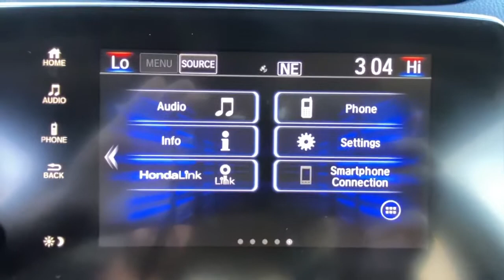2019 Honda CR-V Stamford, Greenwich, Norwalk, Darien, Fairfield, CT H20416B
Gunmetal Metallic Used 2019 Honda CR-V EX AWD available in Stamford, Connecticut at Stamford Hyundai. Servicing the Greenwich, Norwalk, Darien, Fairfield, CT area.

Stamford Hyundai
85 Magee Ave

FUEL EFFICIENT 33 MPG Hwy/27 MPG City! CARFAX 1-Owner, GREAT MILES 31,000! Sunroof, Heated Seats, Remote Engine Start, Bluetooth, iPod/MP3 Input, All Wheel Drive, Back-Up Camera, Turbo Charged, Alloy Wheels, Satellite Radio SEE MORE!br /br /KEY FEATURES INCLUDEbr /Sunroof, All Wheel Drive, Heated Driver Seat, Back-Up Camera, Turbocharged, Satellite Radio, iPod/MP3 Input, Bluetooth, Aluminum Wheels, Remote Engine Start, Dual Zone A/C, Lane Keeping Assist, Smart Device Integration, Apple CarPlay, Blind Spot Monitor Rear Spoiler, MP3 Player, Privacy Glass, Keyless Entry, Steering Wheel Controls. Honda EX with Gunmetal Metallic exterior and Gray interior features a 4 Cylinder Engine with 190 HP at 5600 RPM*. br /br /VISIT US TODAYbr /Stamford Hyundai is a digital, interactive dealership that is the Hyundai Eastern Region #1 service satisfaction Hyundai Dealer in the district two years running. We believe in transparency for our clients and feel that when our customers are educated about their purchase from availability, total brand value and finance options it is easy to say Yes to Hyundai. Combine this with our exceptional customer service and convenient online purchase process; it is easy to say Yes to Stamford Hyundai! br /br /Mileage may be higher due to test drives or if vehicle is/was a loaner vehicle. Horsepower calculations based on trim engine configuration. Fuel economy calculations based on original manufacturer data for trim engine configuration. Please confirm the accuracy of the included equipment by calling us prior to purchase. br /